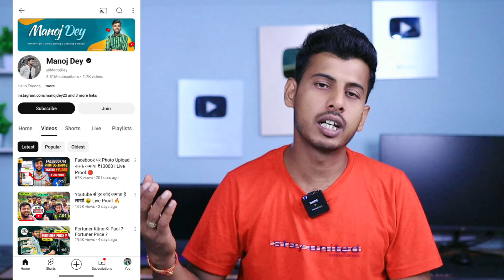SUB4SUB मत करना नही तो... 😭 Subscriber Mat Badhana | Subscriber kaise Badhaye